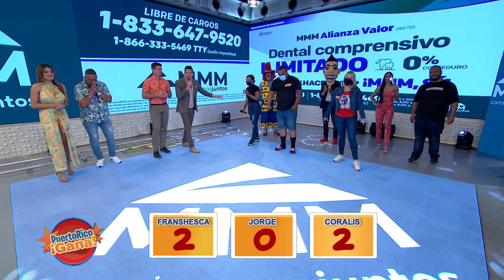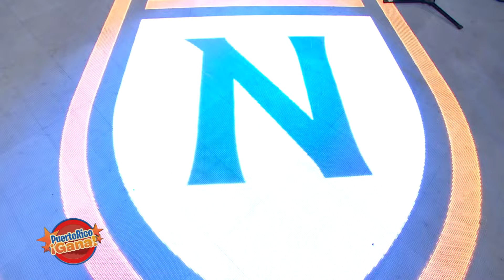01 PR GANA 10 18 21